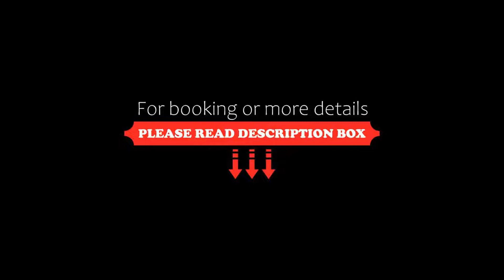Hotel Bellevue, Rimini, Italy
About Property:
This property is 1 minute walk from the beach. Set on the seafront in Rimini's Marina Centro area, Hotel Bellevue provides free WiFi access.
Rooms have a classic design with wood floors and elegant furniture. All are air conditioned and soundproofed. They feature a flat-screen TV, minibar with only free bottle of water and a private bathroom with hairdryer and toiletries. Most rooms have a balcony overlooking the Adriatic Sea.
Breakfas...
Property Type: Hotel
Address: Piazzale John Fitzgerald Kennedy 12, Rimini Central Marina, 47900 Rimini, Italy
Searching For
1. Hotel Bellevue - Rimini - Italy
2. Hotel Bellevue - Rimini - Italy Address
3. Hotel Bellevue - Rimini - Italy Rooms
4. Hotel Bellevue - Rimini - Italy Amenities
5. Hotel Bellevue - Rimini - Italy Offers and Deals
Audio Credit:
Track Title: Blank Slate
Artist: VYEN